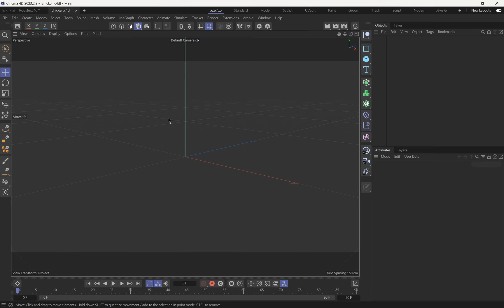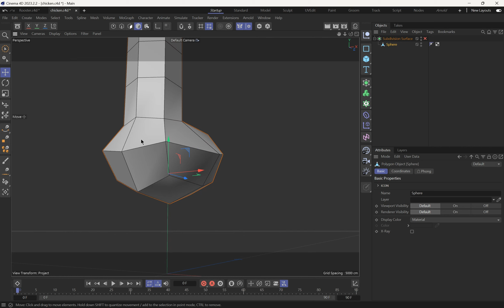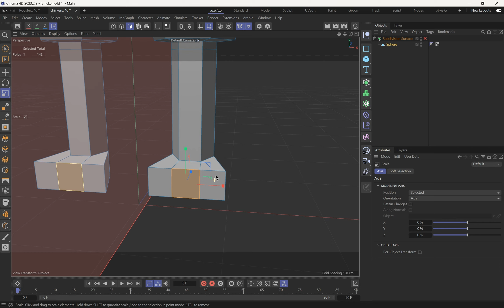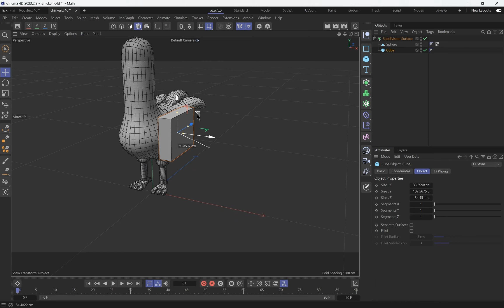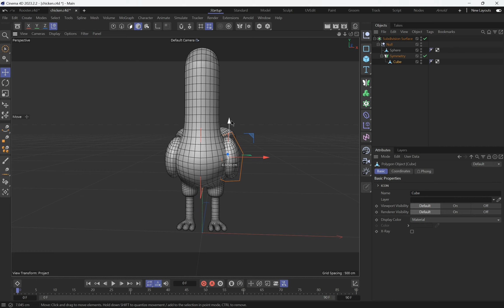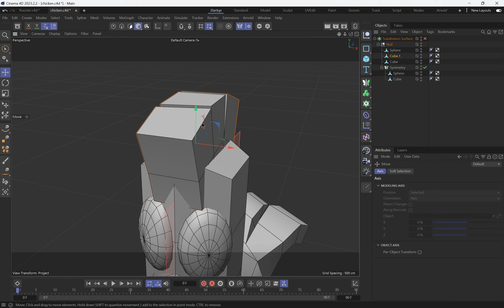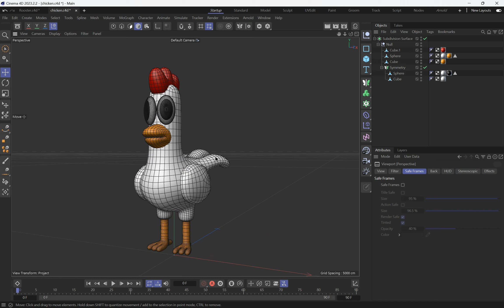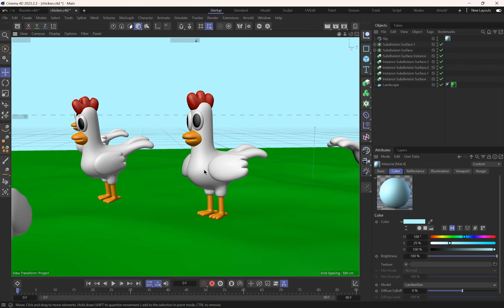C4D點線面編輯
練習內容
．點線面編輯，細分與筆刷工具應用
．對稱編輯工具
．切線拉伸長出功能練習
．顏色材質球指定